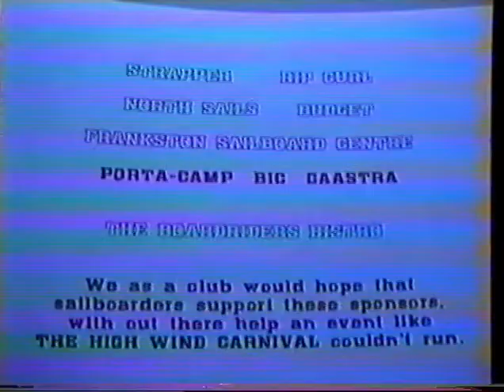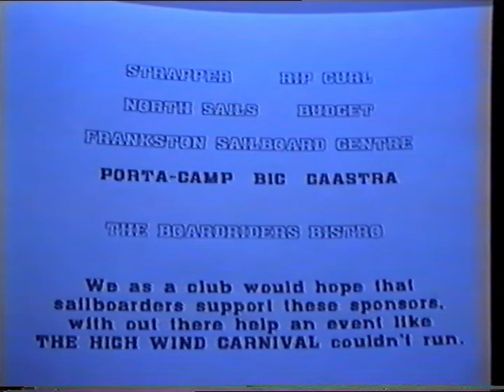High Wind Carnival, 1991 Promo video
This is a Promotion Video made for the 1991 Sandy Point High Wind Carnival. All was filmed with a Sony Handicam in a waterproof Housing, some with the camera attached to Peters Helmet (POV is common now but back then it was exceedingly rare!). Filmed and edited by Peter Smith, my tandem speed board partner (Thats him on the front - so I guess that bit of footage was filmed by Jane or Geoff :-) ). Much of the opening footage was filmed on a 30-40knots day and we are on speed boards with sails between 2.9M and 3.7m!!  Our Tandem speed board sported a 2.9m on the front and 3.2m on the back. We saw over 35 knots on the SpeedWatch on those runs. Other days, like in the fun races, the wind was in the mid teens to mid 20's. The SW wind coming over the low sand spit from the ocean was very steady and laminar with perfectly flat water close to the bank. The Jumps at the end were on an Easterly wind on small pressure waves in the channel as the tide went out against the wind.